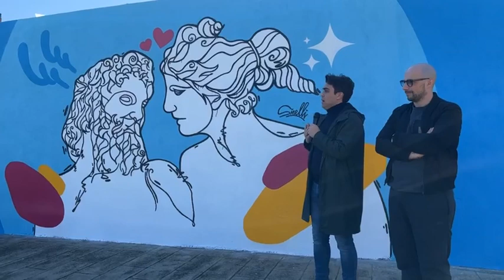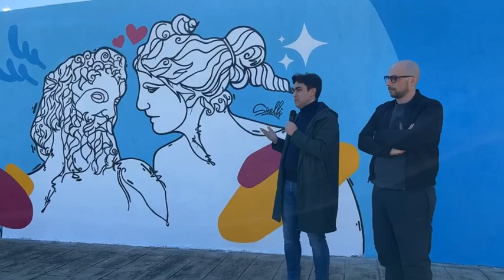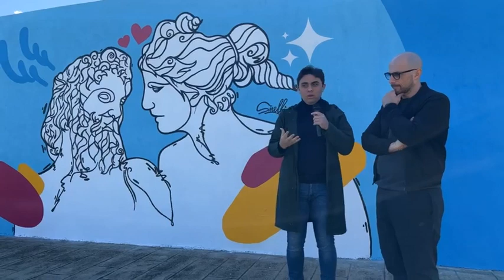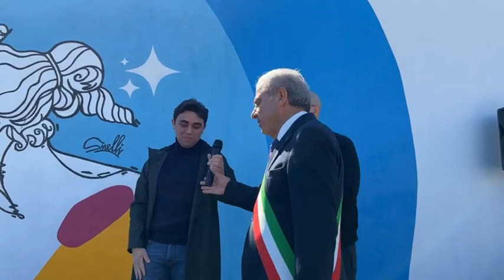Monasterace: Inaugurazione Murales, opera di Massimo Sirelli 19 Febbraio 2023